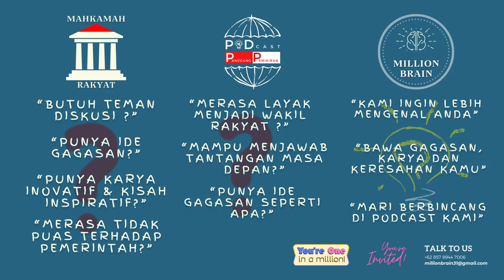PPDB PENERIMAAN PESERTA DEWAN BARU | "Saya Tuh Kesal, Makanya Harus Jadi Anggota DPRD 😂 - Podcast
Pembicara : Bayu Permana (Anggota DPRD Kab Sukabumi 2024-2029)